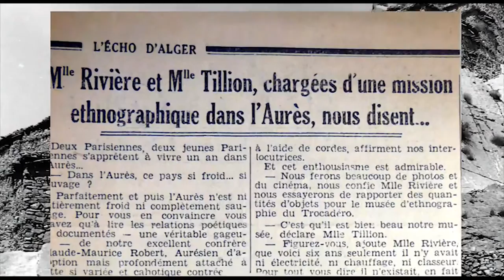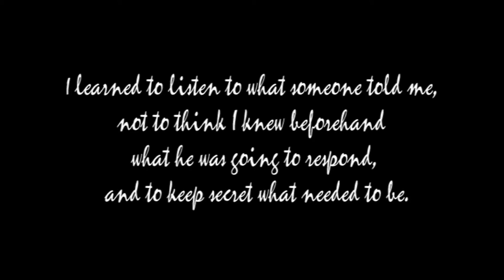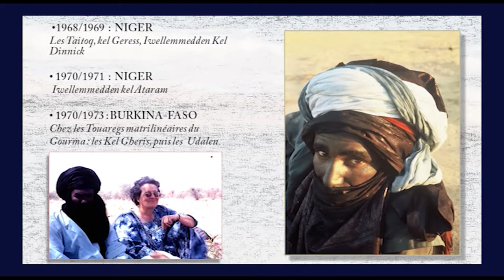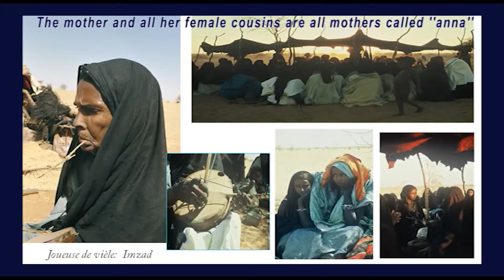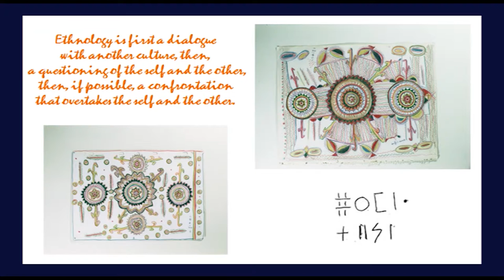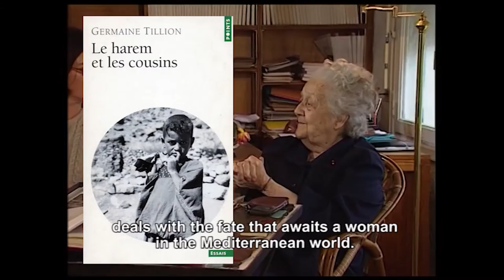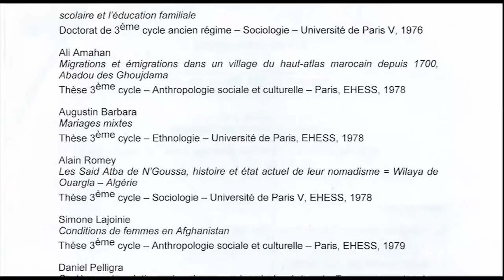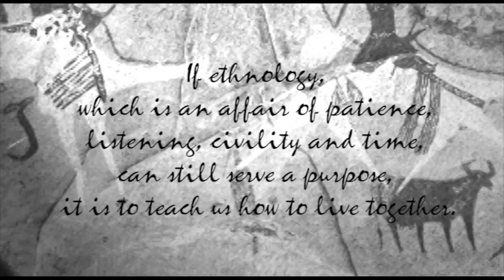"Germaine Tillion in her own words" :"An Ethnologist engaged in her Century", 2nd part, film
"An Ethnologist engaged in her Century" : 2nd part of "Germaine Tillion in her own words" a film by the Germaine Tillion Association, 2016. (English version of the film "Germaine Tillion par elle-même")

In May 2015, Germaine Tillion was given the supreme honor of being entered into the Panthéon, monument of French national memory.
Germaine Tillion (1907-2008) as an “emblematic figure” of the twentieth century. She  took an active part in the major crises. She was engaged in the struggle against Nazism, against concentration camps, and against the oppression of women. She advocated in favour of decolonization. As an author, she published landmark books in ethnography and modern history.

The Germaine Tillion Association invites you to watch this film in which Germaine Tillion tells her remarkable story with humor and simplicity.

Germaine Tillion In Her Own Words is divided into six sections :
1_Youth (3min.)
2_An ethnologist engaged in her century (14 min.)
3_In the Resistance and in the camps 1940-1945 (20min.)
4_Return to an Algeria at war 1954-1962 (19 min.)
5_An untiring commitment to the world (5 min.)
6_Beyond the death - Crédits (3 min.)

This documentary is made available  is strictly limited to non-commercial use.
All rights are reserved in France and all countries, including the rights of distribution, reproduction, and exhibition.

Copyright Association Germaine Tillion

Association Germaine Tillion, 8 passage Montbrun, 75014 Paris, France